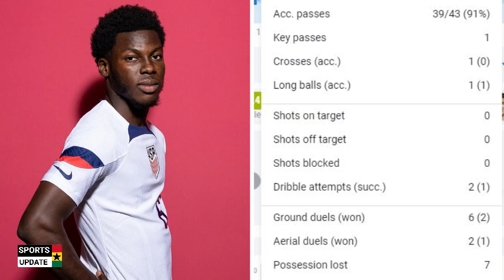Timothy Weah scores as Ghana descents Ethan Ampadu & Yunus Musah play in Wales 1-1 USA at World Cup